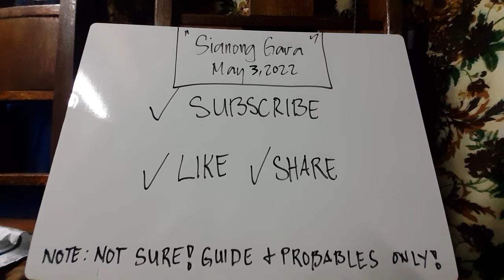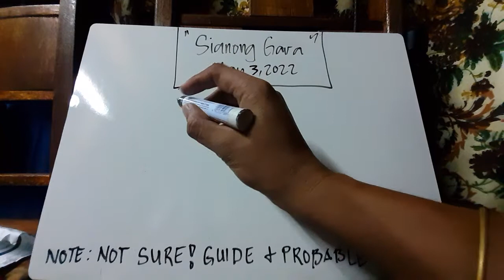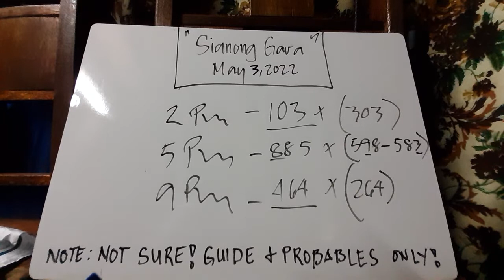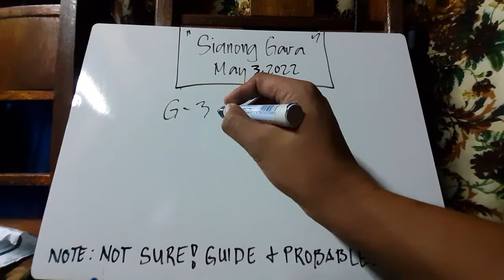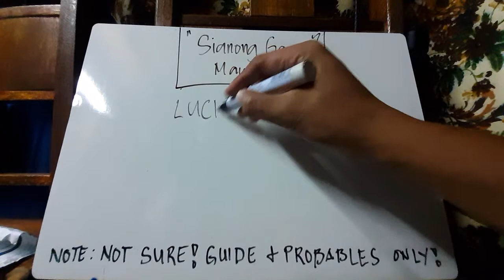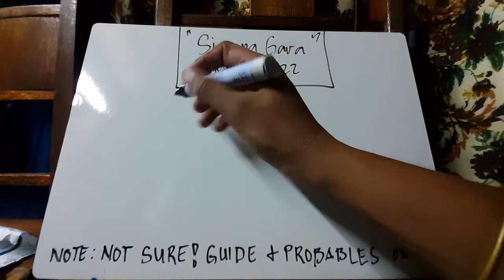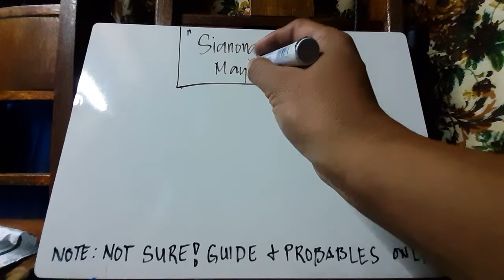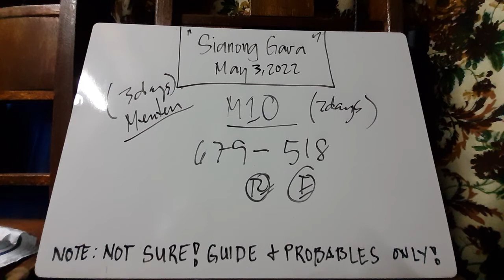SWERTRES HEARING GUIDE MAY 3, 2022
PROMOTION
CHANNEL SUPPORT:

For Cash-in/Cash-out:
Pm me: m.me/sianonggarah

👉 Be Kind To Your Skin! ✌🏻🤍

👉 Bigyan ng tamang alaga at proteksyon ang sarili, pamilya at mahal mo.

👉 Organic Barley Juice.

👉 Good leaf ashitaba coffee has the same nutrients and miraculous benefits of Ashitaba leaf.